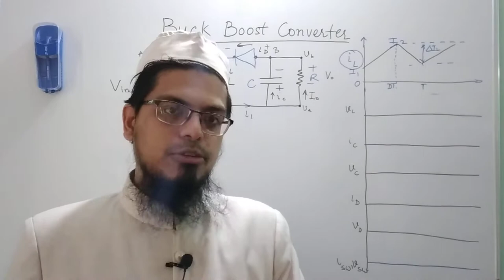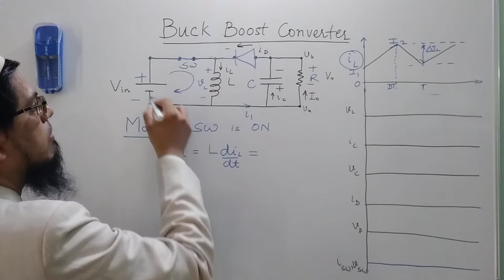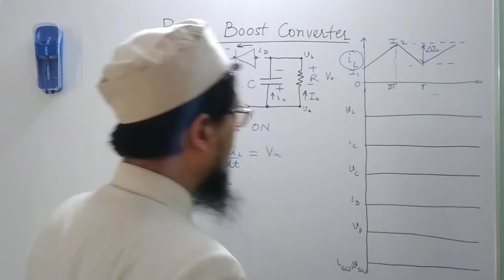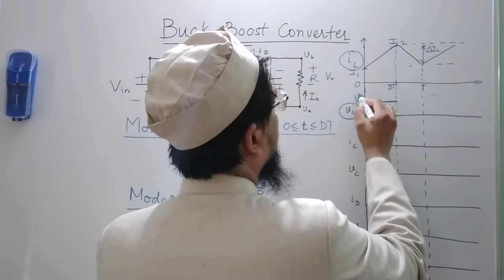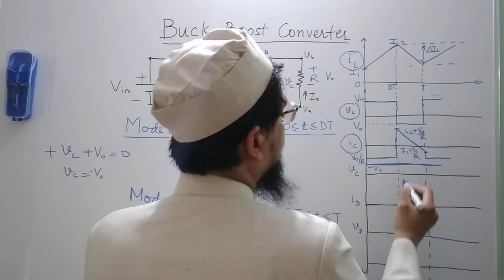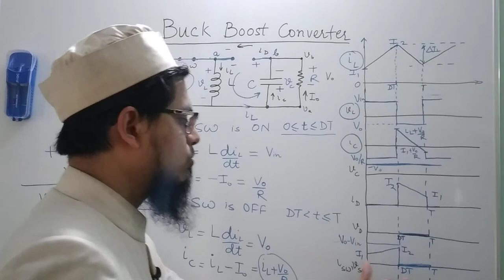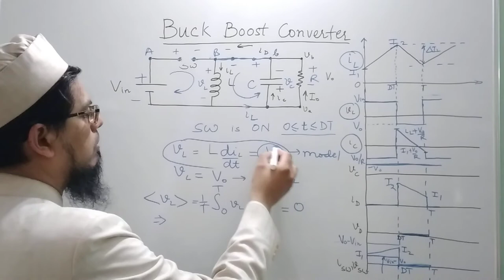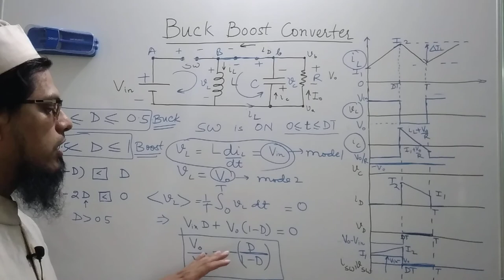LECTURE 1.10: Buck Boost Converter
Waveforms and Analysis